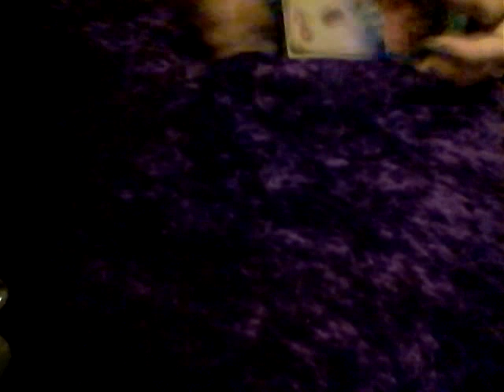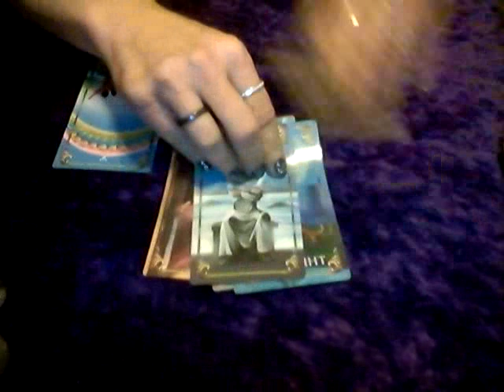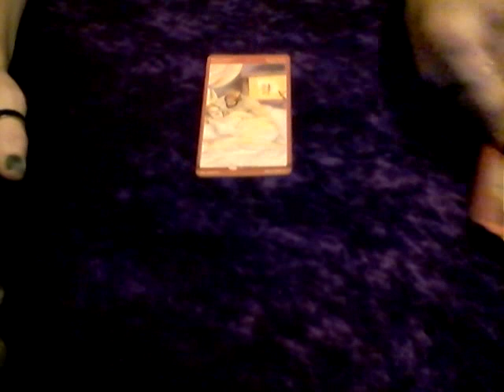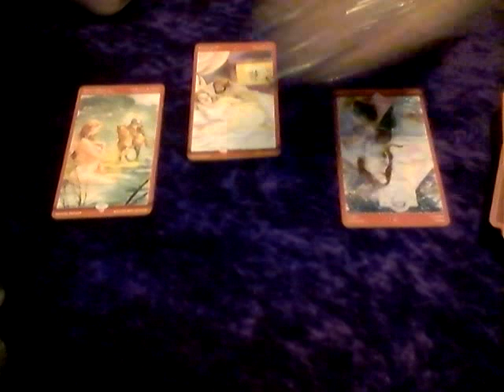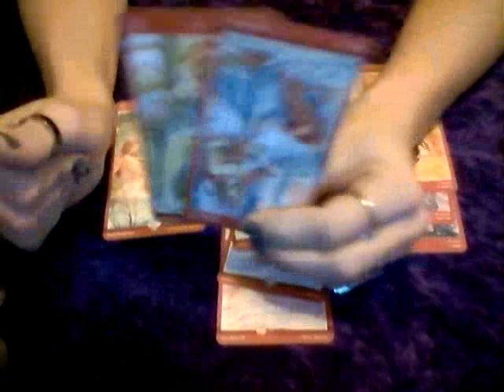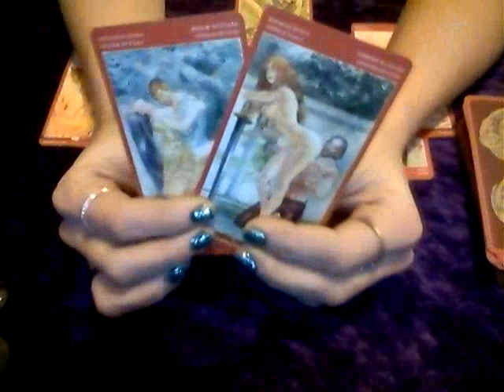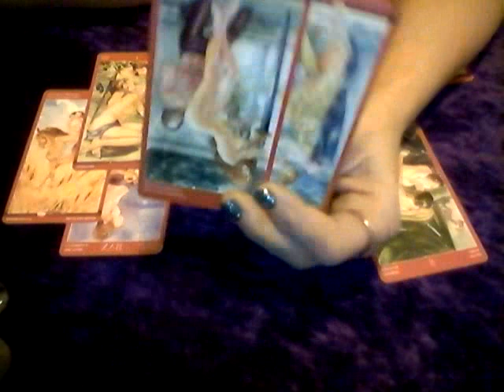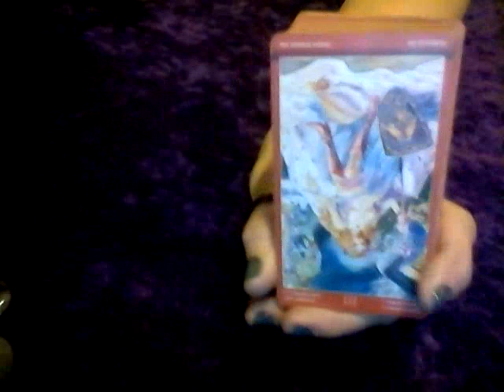AIR SIGNS *DAILY INSIGHTS* DEC. 14, 2017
TIME STAMPED
GENERAL::54
SINGLE: 4:01
COUPLES: 11:30